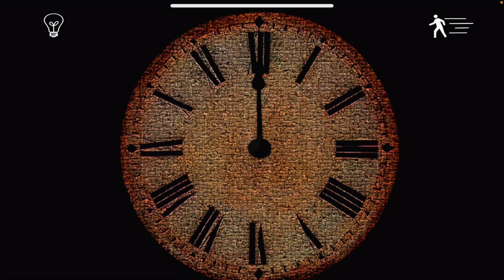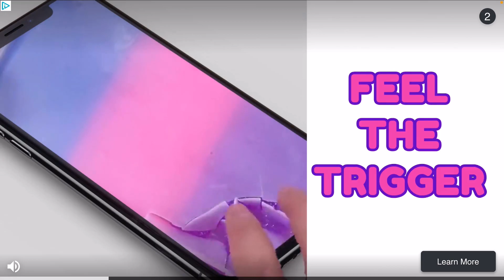PLAYING EMILY WANTS TO PLAY!! (Horror game)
Comment what other games I should play